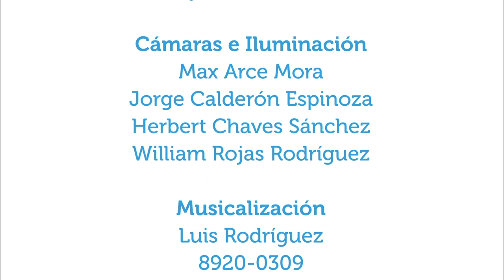Convivir con la demencia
23jul2018.  En este capítulo de Vivir Mejor se conversa acerca de las consideraciones humanas y emocionales de las personas que conviven con alguien con demencia y de la importancia del apoyo de la familia a los cuidadores especialmente.  Se conversa con la doctora María José Morales, del Departamento de Medicina Paliativa del Hospital Maximiliano Peralta.